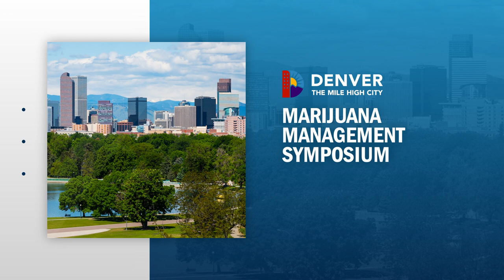Denver Marijuana Management Symposium - Cannabis at Federal Level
The lack of federal cannabis laws has affected a slew of issues from criminal justice to small businesses. Hear from Colorado’s Congressman Ed Perlmutter on Congressional updates and the future of cannabis policy at the Federal level.